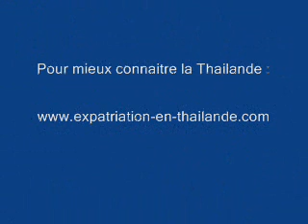DEESSES DU BOUDDHISME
Au Musee National de Bangkok, une exposition sur la representation des divinites feminines.
L'exemple de Prajnaparamita et Yogini